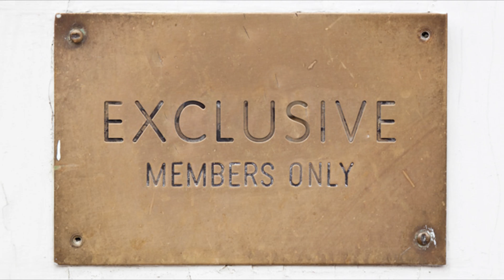The map of Tequila, Sotol and Mezcal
What is Tequila? What is Sotol? What is Mezcal?

Lets plan our trip to Mexico on this cool map, visiting the places where this new fashion comes from in the drinks world!

Discover where Tequila, Sotol and Mezcal are from, their tradition, their culture, their history and how they are enjoyed and appreciated in Mexico and all around the world.

See beyond!

The Tequila Dealer.